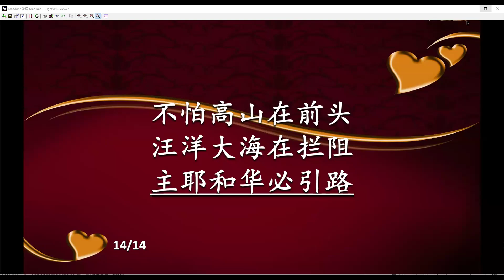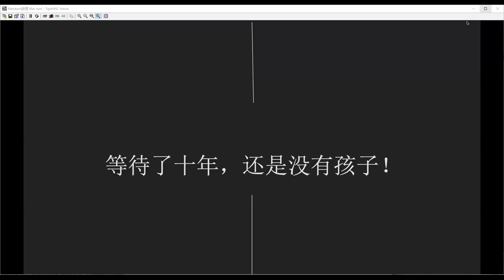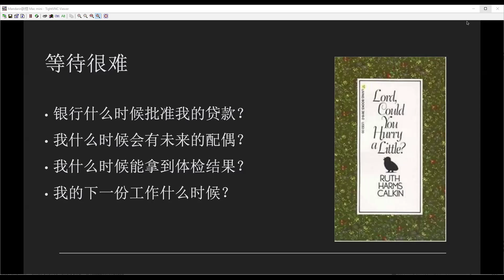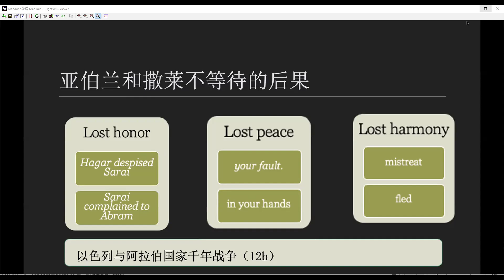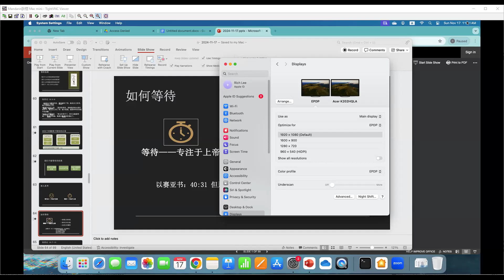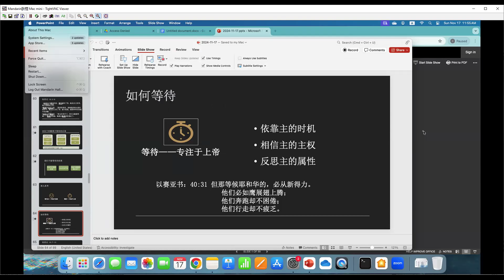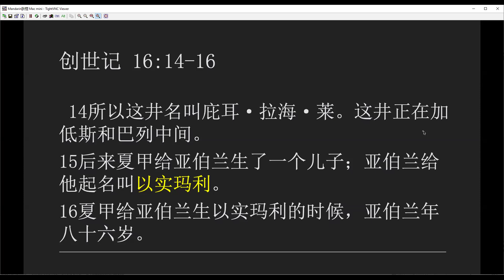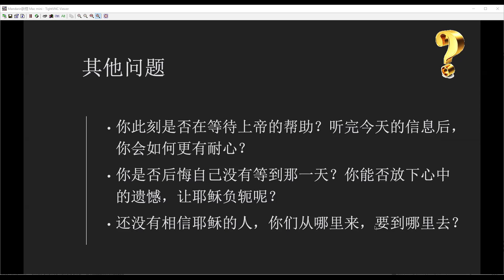2024.11.17 HOC6国语《 我们到了吗？》 创16：1-16 李列泉长老